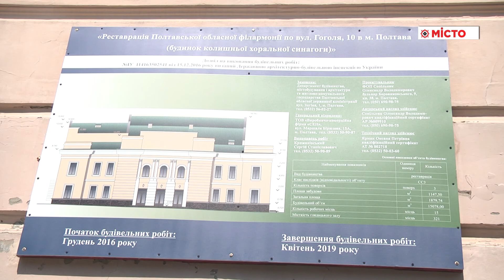Реставрація Полтавської філармонії